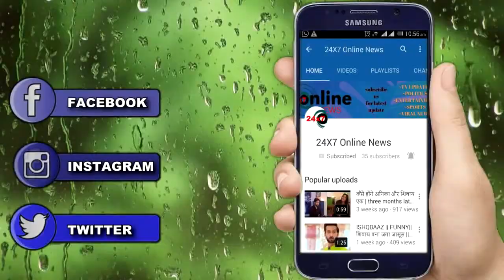YRKKH ||KARTIK की जीत के पीछे दादी का हाथ